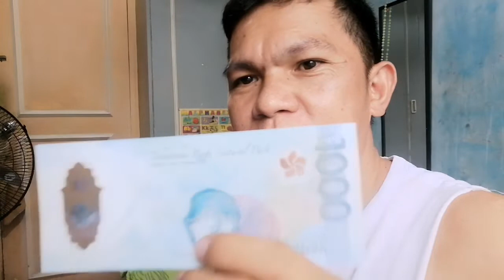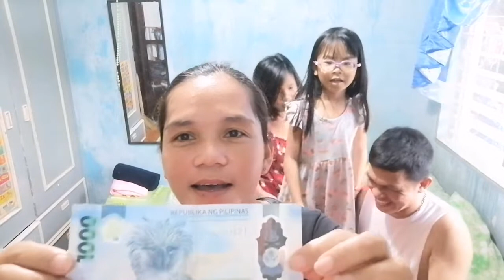SURPRISE MY WIFE 1K NEW MONEY/VARS CHANNEL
SURPRISE MY WIFE 1K NEW MONEY /VARS CHANNEL Hi! Guy's pls watch my new upload video guys tysm God bless